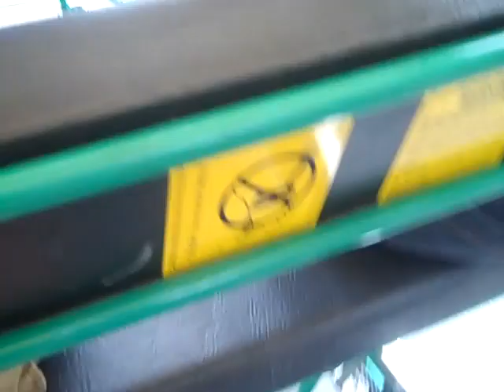Wash park bike-challengers